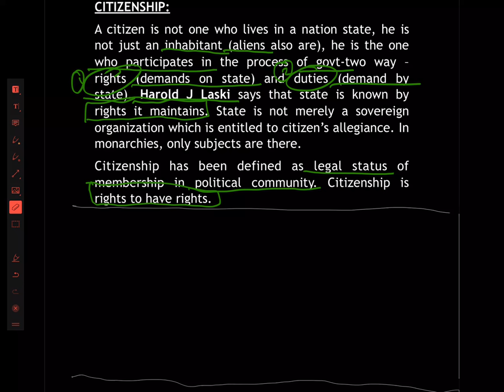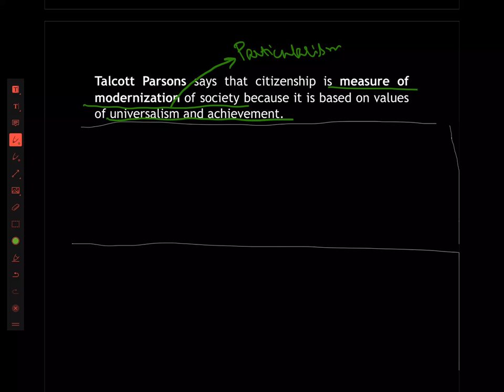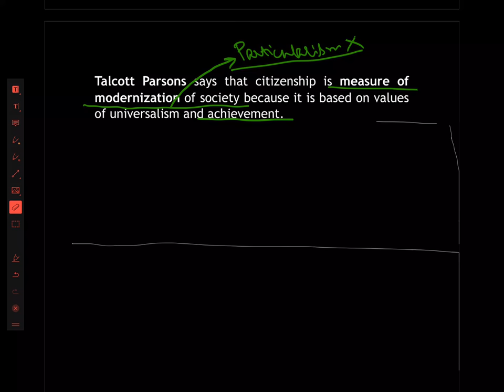Sociology for UPSC : CITIZENSHIP - Lecture 37